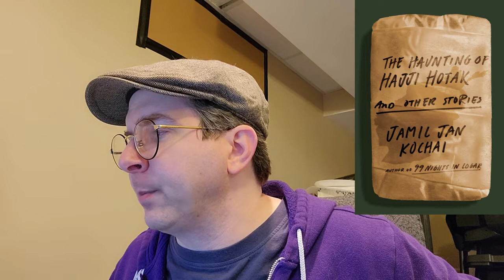National Book Award Longlist Reaction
My initial reaction to the National Book Award Longlist.